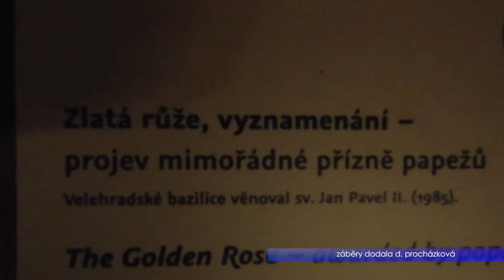02 PRISTAV NA VELEHRADE BR2017